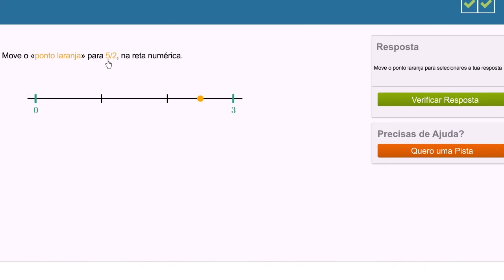Localização de numerais mistos ou frações impróprias na reta numérica positiva (5º ano)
Vídeo original: Mixed number or improper fraction on a number line